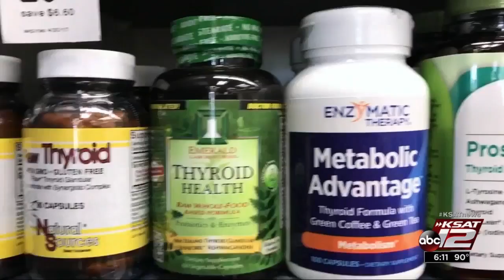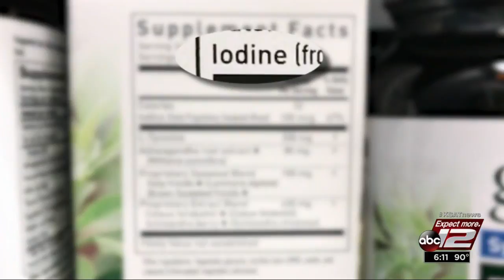Video: Thyroid supplements may cause more harm than good